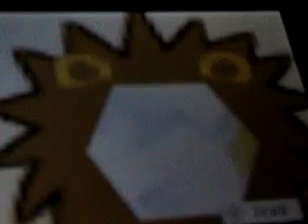Reanna's first meeting with her brother, Haddan!!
My baby Silver Star hamster meets her brother, Haddan.

Please rate, favorite, and comment!

Any rude comments will be deleted and you will be blocked!